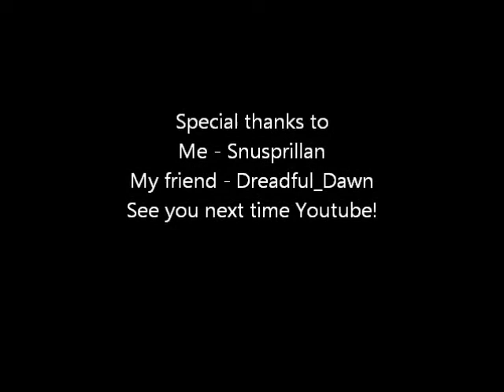Minecraft patch 1.5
Hello Youtube! I will show you a little bit of what's the new Minecraft patch gives you.